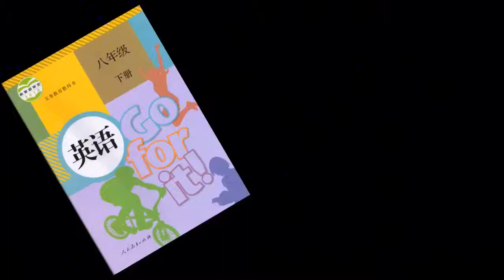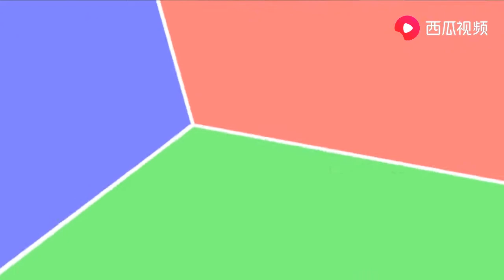人教版初中英语8八年级下册英语 Unit1 Read 人教版初中英语8八年级下册英语课全集 人民教育出版社